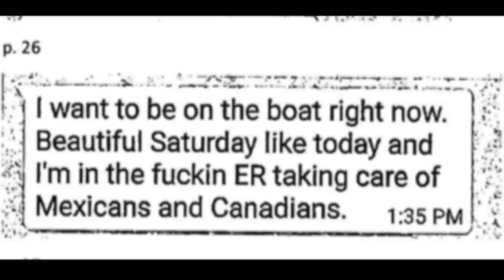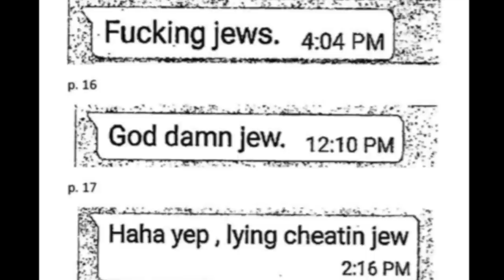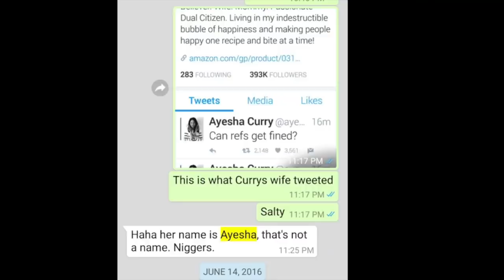We Need to Talk About This Racist Houston ER "Doctor"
Mind is blown with this one..
We hold doctors and people in healthcare on a pedestal especially as a medical student but the reality is that these are just people, and there can be some really bad ones out there.